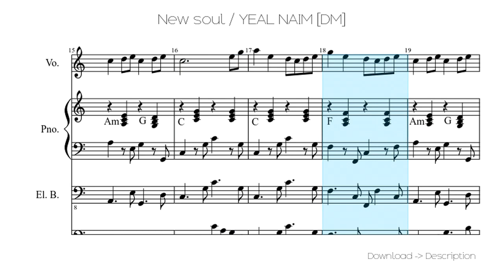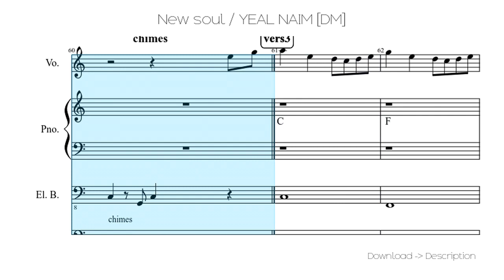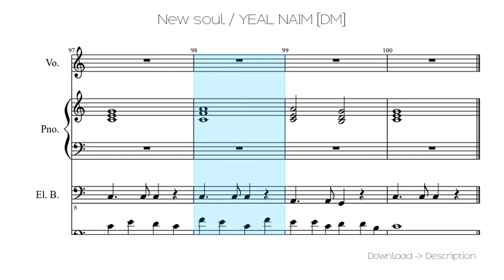🎶 New Soul / YEAL NAIM [DM] 🎸🎸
Sheet for song: 🎶 New Soul / YEAL NAIM [DM] 🎸🎸